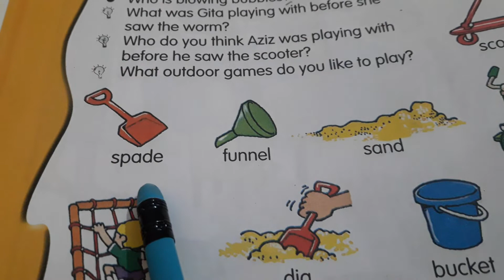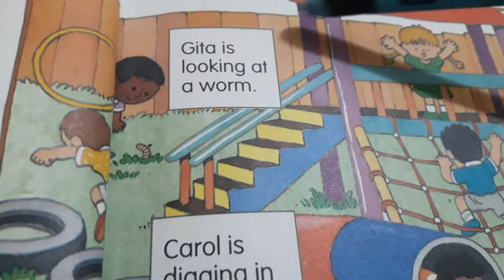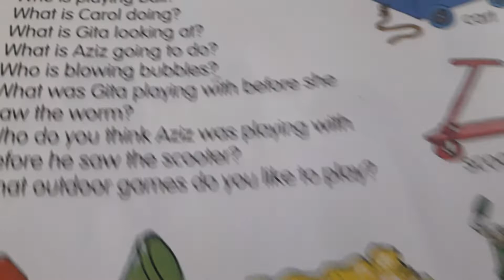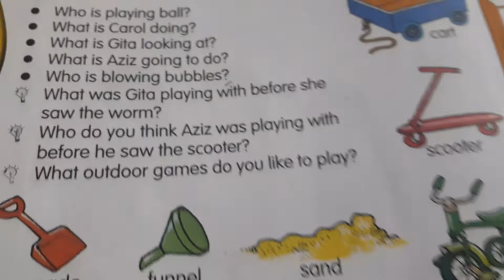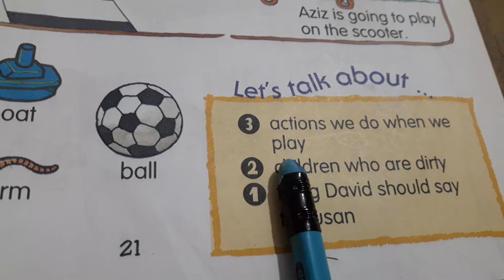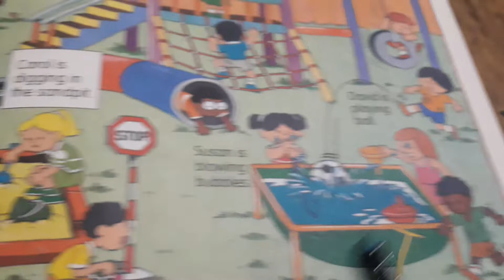Reading for outdoor playtime 🏃‍♂️🚵‍♀️⛹️‍♂️🧗‍♀️